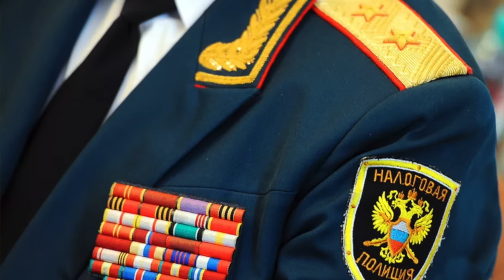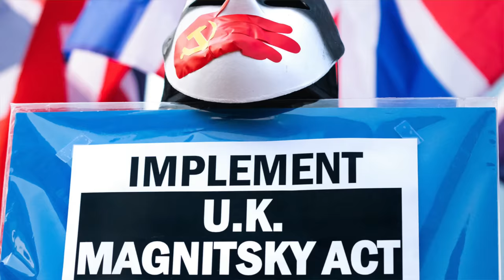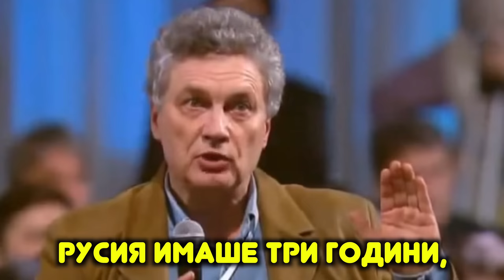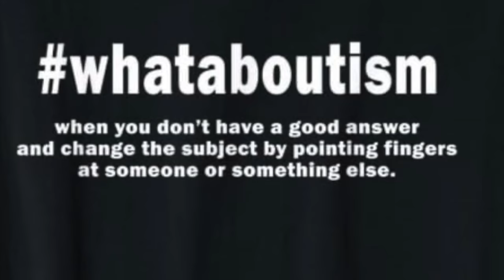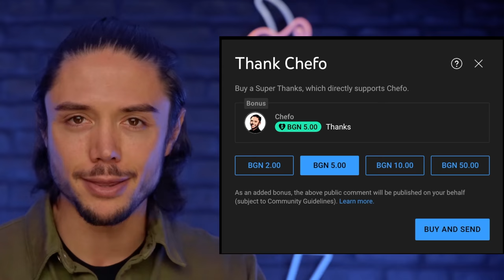Законът “Магнитски” - пречи или помага САЩ?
В клипа разказвам повече за историята на закона "Магнитски" както и отговарям на въпроса пречи или ни помага той. 🙈🙉🙊

❗ Създаването на тези клипове коства усилия, време и финансов ресурс. Ако искаш тяхното качество и количество да се увеличи, можеш да удариш едно рамо като:
✅ натиснеш Youtube бутона THANKS (30% от дарението отива в Youtube) Затова по-добре:
А най добре, ако:
Каузата ни е обща. Благодаря ти!